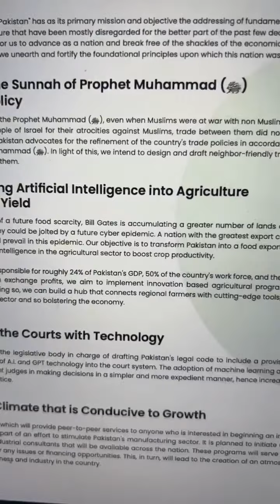Waqar Zaka Market Analysis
btc news
metamask wallet
trust wallet